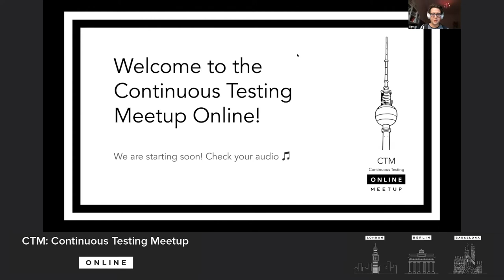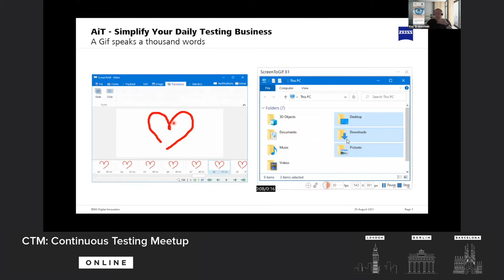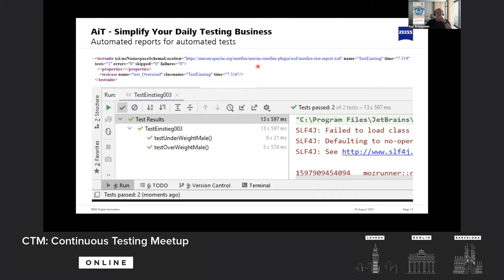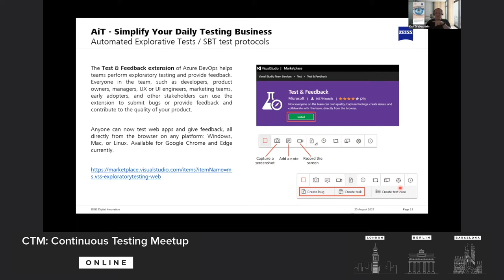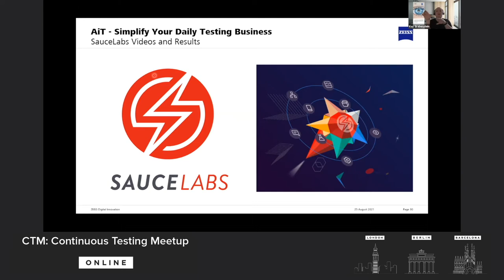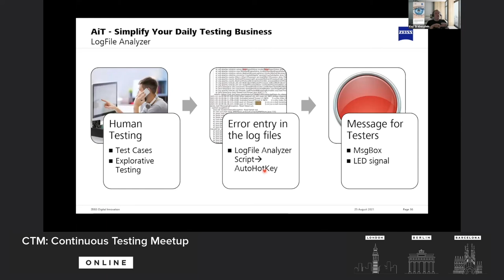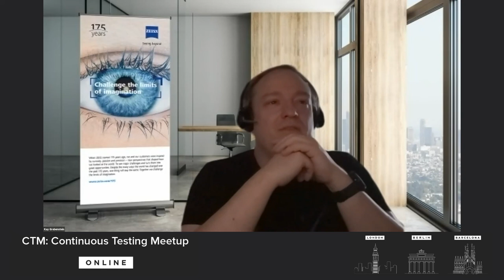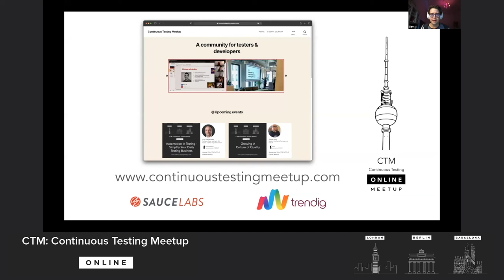CTM: Automation in Testing - Simplify Your Daily Testing Business - Kay Grebenstein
Automation in Testing (AiT) is not test automation. It is an approach by Richard Bradshaw and Mark Winteringham to promote human-centered automation in testing. The idea is to automate recurring manual tasks with AiT and have more time for the essentials like time for testing and looking for defects.

In the talk I explain the approach plus dos and don’ts. Also I present good practice and examples from our projects like optimization of bug reports with animated GIFs, the automatic integration of automated test results in test management tools, the automatic creation of flexible test reports and much more.

Intro: 00:00
Webinar: 00:44
Q&A: 36:55

About Kay Grebenstein:
After graduating in computer sciences, Kay Grebenstein was drifting over to “The Dark Side” of software development and he is now working as a software tester and agile QA coach at ZEISS Digital Innovation, Dresden. Over the last few years, he was responsible for quality assurance and software testing in many projects in different business domains (telecommunications, industry, commerce, energy sector, …). He has experience with both the classical as well as the agile process models.

Take a look at our upcoming Continuous Testing Meetup